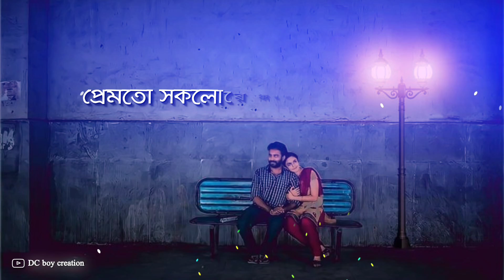Kakhot Thoka Jonihe Lage | Love Status | 2022 | Assamese Status | Dc Boy Creation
About Channel🔔-:This Channel Is Provide Only Assamese Status Like:- New Assamese status | Assamese Shayari Status | Assamese Shayari | Assamese whatsApp Status video | Assamese poetry | Sad Assamese Shayari | Sad Assamese whatsApp status. ect.

Written By DC Boy Creation

All Videos Create My Won Voice.

              Hello Everyone One My Name Is Chandan
And You are Watching My YouTube Channel DC boy Creation,

assamese love shayari
shayari assamese
love shayari assamese
assamese shayari photo
assamese shayari 2022
akhomiya shayari
love shayari in assamese
love assamese shayari
assamese dukhor shayari
romantic assamese shayari
assamese status
tejedi status